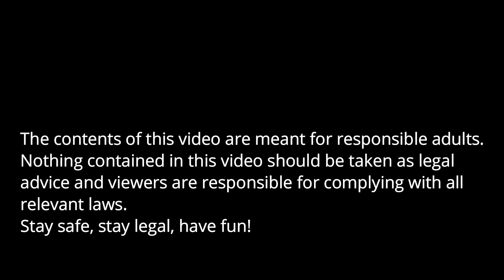6.5 Creedmoor vs 308 Winchester in Mid 2021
We've talked about performance, we've talked about which 6.5 does what. But times change, prices don't stay the same, and things are not normal. Here's my take on the current comparison between these two popular rounds. Late June 2021 price and availability.